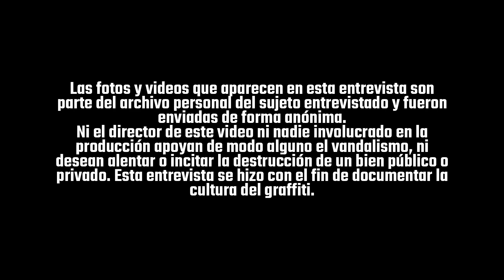BUEN@S WRITERS - DERS - 2021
Les presentamos a DERS

Advertencia

Ni el director de este video ni nadie involucrado en la producción apoyan de modo alguno el vandalismo, ni desean alentar o incitar la destrucción de un bien público o privado. Esta entrevista se hizo anónimamente con el fin de documentar la cultura del graffiti.

LINKS